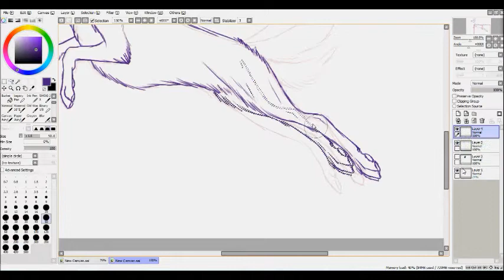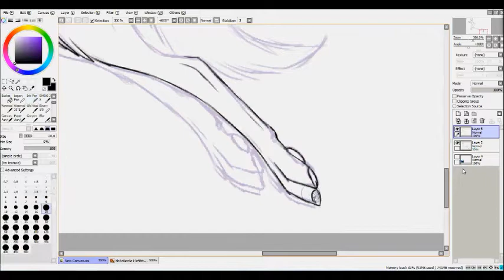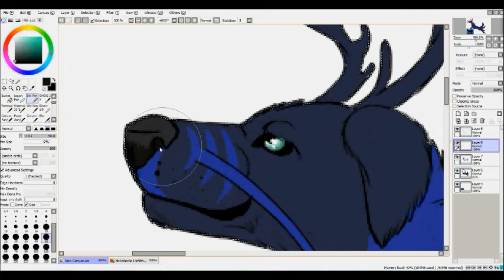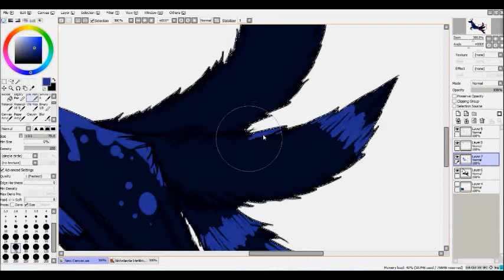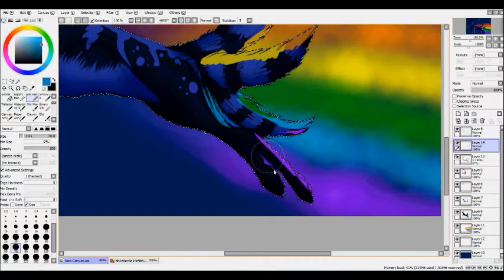|Up, up, and Away| speed painting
Art Trade :3
Speed art, 1 hours
Song: "Up, up, and Away" by KiD CuDi
"[Re Nyan] {Night Gay Mix} by Nyan Cat
Program: Paint tools SAI
Add.program: CamStudio, Windows Live
Movie Maker
Tools: Genius G-Pen f610